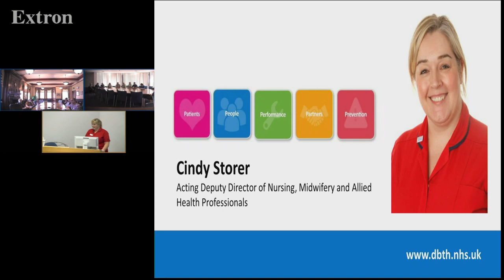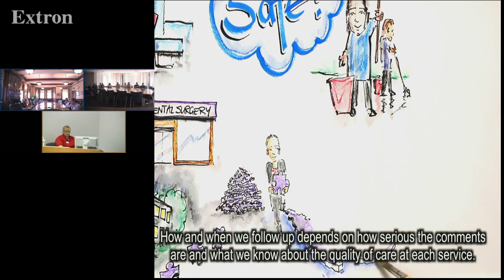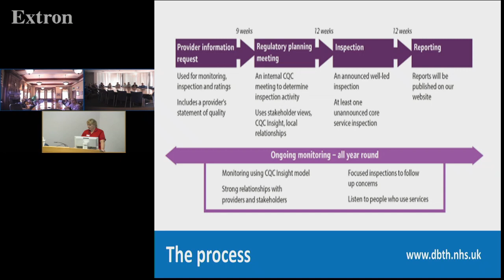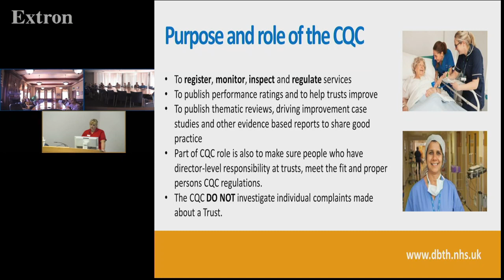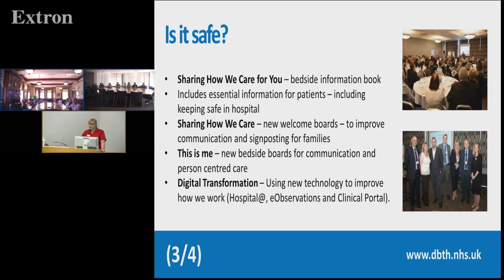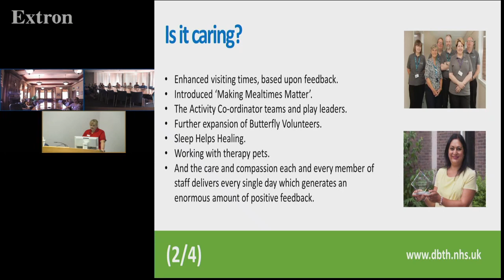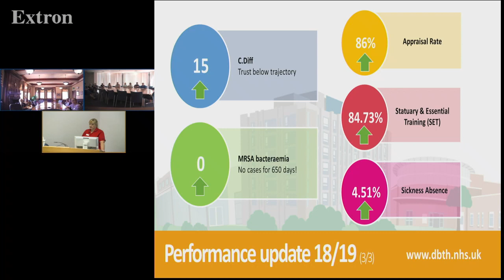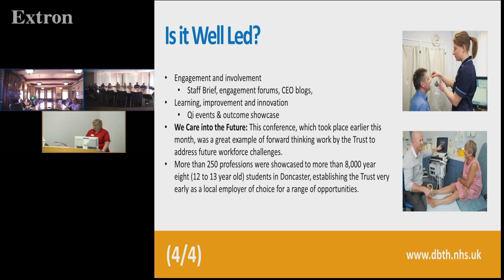Preparing for a CQC Inspection 2019